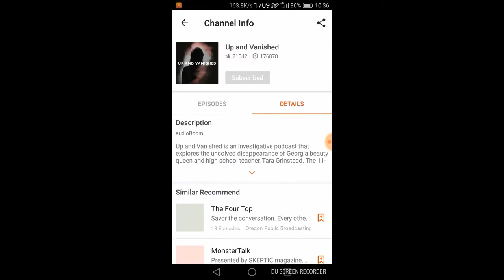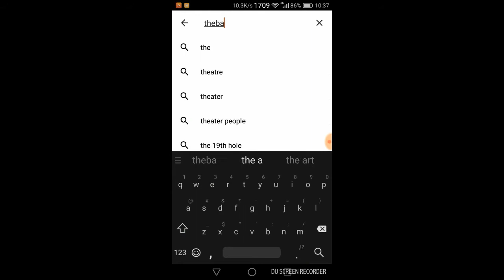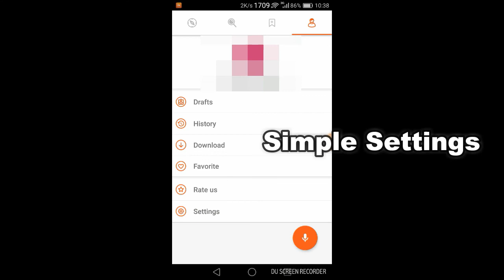How to listen to podcasts on Android for free using CastBox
How To Listen Podcasts And Audiobooks  On Android  For Free With CastBox (No Ads)

How To Use Quick Ball On Any Miui Device:-

Typing & Editing a msg is not easy before miui:-
Custom Roms For Redmi 3S Prime
xiaomihubs For All Rom Info

Lineage OS 10 April build by fedosis for Redmi 3S/3S Prime/3X Installation Guide + Full Review

Official Resurrection Remix ROM for Redmi 3sPrime with Working Fingerprint sensor & Volte

Resurrection Remix Marshmallow 19/04 build!! for Redmi 3S/3S Prime/3X Installation Guide

Hexagon Rom Official For Redmi 3s/3s Prime With Bug Fixed

How To Flash Lineage OS Unofficial 2017/02/02 On Redmi 3S Prime

xposed For Redmi 3s Prime

BY
KAHIPANRPM